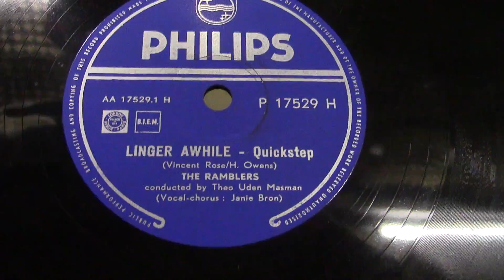The Ramblers: Linger a while. (1955).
Vocal by: Janie Bron.   Records from the collection of Henk Gloudemans.